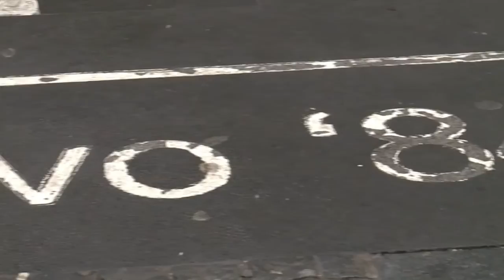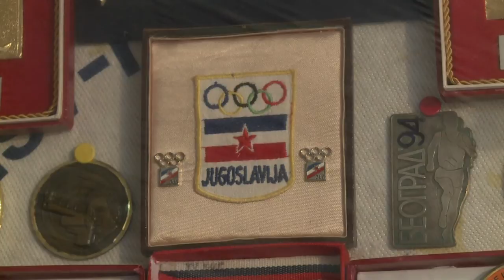Jeux olympiques: 30 ans après, Sarajevo se souvient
Trente ans après avoir accueilli les jeux Olympiques d'hiver, Sarajevo est toujours fière d'avoir organisé un tel événement mais elle pleure la fraternité perdue. La guerre intercommunautaire (1992-95), tellement invraisemblable seulement huit ans avant, a réduit à néant l'ensemble des infrastructures olympiques dans la ville qui était alors capitale de la République de Bosnie au sein de la fédération yougoslave. Durée: 01:59